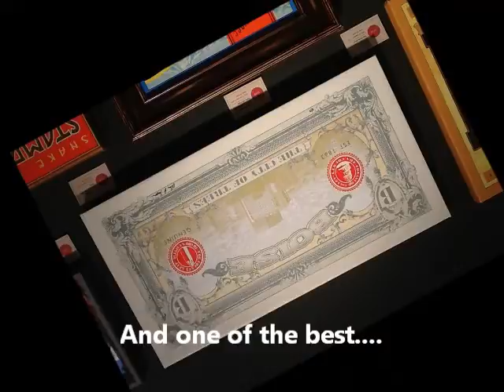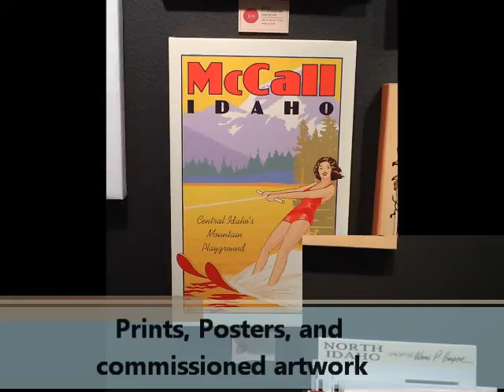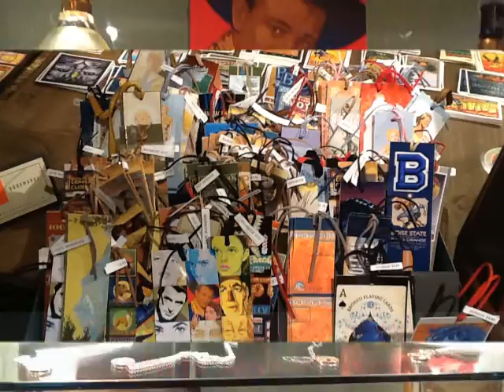ward hooper.wmv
Our January Field trip was to Ward Hooper Gallery of Art at 754 W. Main Street, Boise, ID. Once again our GM has challanged us to see beyond the day to day big box shops and look at the heart of our city and the wonderful artwork that it bring out. And there is none that are better at capturing this city than Ward Hooper.

What an amazing gallery of vintage art and illustrations that are inspired buy the many pillars of our city and state. Ward has an amazing eye that captures the best our little town has to offer in a very different way.

The best part is you can take the art home with you!!! Either as a poster or as a bookmark. Ward Hooper has made it easy to take a piece of Idaho art with you.

Ward has been commissioned for hundreds of different pieces around the state and his style is sure to be a perfect piece hanging on your wall. This is a must see if you are traveling to Boise. Your family and friends will be amazed at the unique and colorful gifts you bring them from this gallery! Even if you don't buy anything you can get a sense of the history Boise and the state just by taking a tour and talking with Ward himself.

Thank you Ward for your hospitality and for letting us have a moment of your time and we hope when others travel to Boise they will take a moment and experience the pleasure we have had!

745 West Idaho Street
 Boise, Idaho